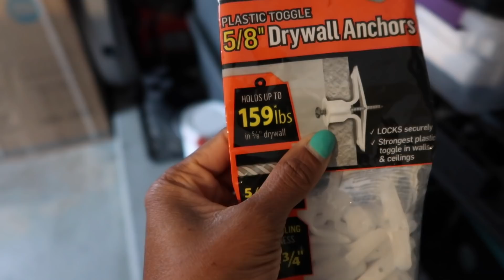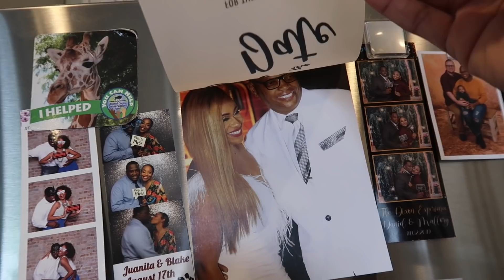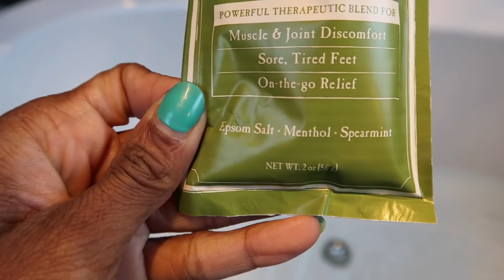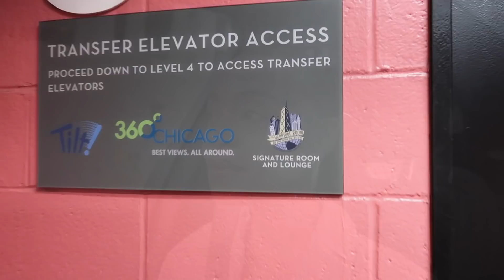I'm gonna stay the course. | VLOG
Today I'm sharing how I spent my Mother's Day weekend and some challenges I've been facing with my new diet.

Love,
Vaughn